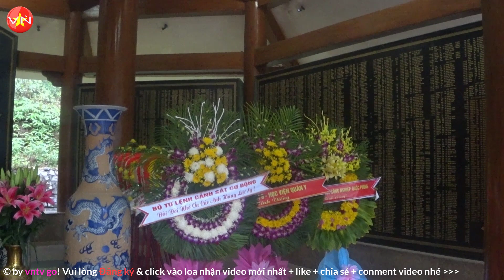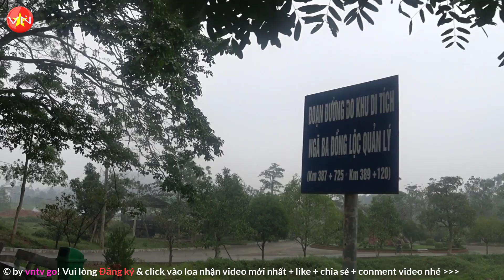Toàn cảnh ngã 3 đồng lập 🔴 tượng đài 10 cô gái ngã ba đồng lộc ✔️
Toàn cảnh ngã 3 đồng lập 🔴 tượng đài 10 cô gái ngã ba đồng lộc ✔️ VNTV go  Ngã ba Đồng Lộc là di tích lịch sử gắn liền với việc 10 nữ thanh niên xung phong trong chiến tranh Việt Nam bị bom của Không lực Hoa Kỳ giết chết

Ngã ba Đồng Lộc thuộc xã Đồng Lộc, huyện Can Lộc, tỉnh Hà Tĩnh, nằm trên con đường mòn Hồ Chí Minh xuyên qua dãy Trường Sơn ở tỉnh Hà Tĩnh, là giao điểm của quốc lộ 15A và tỉnh lộ 2 của Hà Tĩnh, thuộc địa phận xã Đồng Lộc, huyện Can Lộc.

Đây là một trong những điểm giao thông quan trọng trong chiến tranh, cho nên quân đội Hoa Kỳ đã tập trung nhiều máy bay thả bom nhằm cắt đứt đường tiếp tế của người dân miền Bắc cho chiến trường miền Nam.

Nơi đây có một tiểu đội thanh niên xung phong có nhiệm vụ canh giữ giao điểm, phá bom và sửa đường thông xe khi bị bom phá. Tiểu đội 4, Đại đội 552 (được chốt chặn đoạn từ Cầu Tối trở vào Truông Kén khoảng 2 km, đặc biệt là 300 mét từ Cầu Tối đến Trường Thành) gồm 10 cô gái trẻ, tuổi từ 17 đến 24.

Trưa ngày 24 tháng 7 năm 1968, như mọi ngày 10 cô ra làm nhiệm vụ. 16h30', trận bom thứ 15 trong ngày dội xuống Đồng Lộc, một quả bom rơi xuống ngay sát miệng hầm, nơi 10 cô đang tránh bom. Tất cả đã chết khi tuổi đời còn rất trẻ, phần lớn trong số họ chưa lập gia đình.
Mục lục
1 Mười cô gái Đồng Lộc
2 Phim ảnh
3 Thơ ca, âm nhạc
4 Chú thích
5 Liên kết ngoài
Mười cô gái Đồng Lộc

Thắp hương trước mộ 10 cô gái ở Đồng Lộc, Hà Tĩnh
10 cô gái tại đây bao gồm:[1][2]

Họ tên Năm sinh Tuổi lúc hy sinh Chức vụ Nguyên quán
Võ Thị Tần
1944
24
Tiểu đội trưởng
Thiên Lộc, Can Lộc, Hà Tĩnh
Hồ Thị Cúc
1944
24
Tiểu đội phó
Sơn Bằng, Hương Sơn, Hà Tĩnh
Võ Thị Hợi
1948
20
Chiến sĩ
Nguyễn Thị Xuân
1948
20
nt
Vĩnh Lộc, Can Lộc, Hà Tĩnh
Dương Thị Xuân
1947
21
nt
Đức Tân, Đức Thọ, Hà Tĩnh
Trần Thị Rạng
1950
18
nt
Đức Vĩnh, Đức Thọ, Hà Tĩnh
Hà Thị Xanh
1949
19
nt
Đức Hòa, Đức Thọ, Hà Tĩnh
Nguyễn Thị Nhỏ
1944
24
nt
Đức Lạng, Đức Thọ, Hà Tĩnh
Võ Thị Hà
1951
17
nt
Thị trấn Đức Thọ, Đức Thọ, Hà Tĩnh
Trần Thị Hường
1949
19
nt
Thị xã Hà Tĩnh, Hà Tĩnh
Ngày 23/7/2009, Uỷ ban Nhân dân tỉnh Hà Tĩnh, Bộ Giáo dục và Đào tạo tổ chức lễ khởi công phụng tượng 10 nữ thanh niên xung phong ngã ba Đồng Lộc"[3],ngày 19/8/2010 đã tổ chức trọng thể lễ khánh thành cụm tượng đài.[4] Công trình phụng tượng 10 nữ thanh niên xung phong ngã ba Đồng Lộc là công trình có giá trị lịch sử, tâm linh sâu sắc, được xây dựng bằng sự tự nguyện đóng góp của các viên chức ngành giáo dục, học sinh, sinh viên trong cả nước
Ở Ngã ba Đồng Lộc (Can Lộc, Hà Tĩnh), nơi có 10 cô gái Thanh niên Xung phong (TNXP) hy sinh, con số 10 luôn là một bí ẩn lạ lùng. Chị Yến, nguyên Phó Ban quản lý Khu di tích Ngã ba Đồng Lộc, người có rất nhiều công lao sưu tầm các hiện vật của các cô có lần kể với tôi rằng: “Cứ sắp đến ngày giỗ các cô thì ở hồ nước gần đó nở đúng 10 bông hoa súng rực rỡ sắc đỏ, đẹp ngỡ ngàng”. Và nữa, rất nhiều câu chuyện lạ kỳ khác liên quan đến con số 10 này đã được nghe, được kể ở đây!
CÓ THỂ BẠN MUỐN XEM